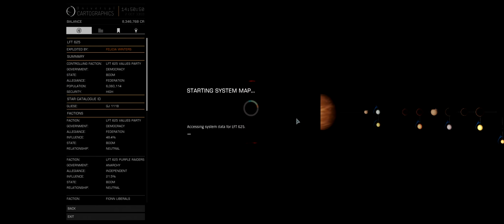SEE YOU SPACE T.H.O.T. EP 01: "LET ME BE DRAMATIC!" (21:9 UWHD!)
'Elite: Dangerous' with Commander YBOONY!
Looks like we are gonna have a series here!

PC-Specs:
HIS Radeon R9 390X IceQ X2
Corsair Vengeance LPX DDR4-3000
NVME Samsung MZVPV256